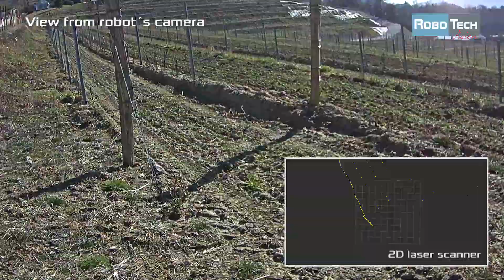Androver II | First test of autonomous navigation in a vineyard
Androver II successfully passed the first test of autonomous navigation in a vineyard. The robot uses a 2D laser scanner for its movement, with which it detects rows of vines. Thanks to our algorithm with artificial intelligence elements, Androver II also managed the movement from row to row. The robot could thus autonomously mow the grass or cultivate the soil around the roots.